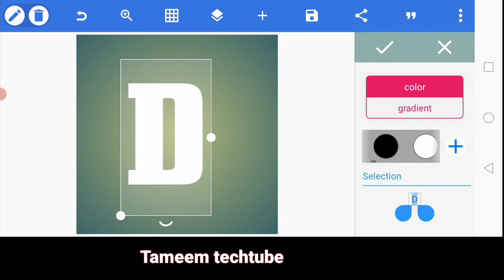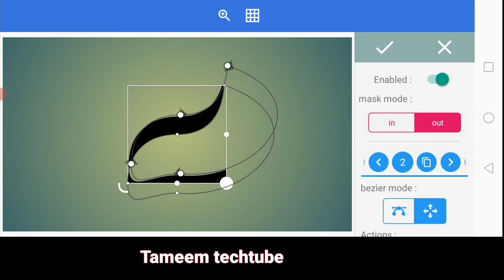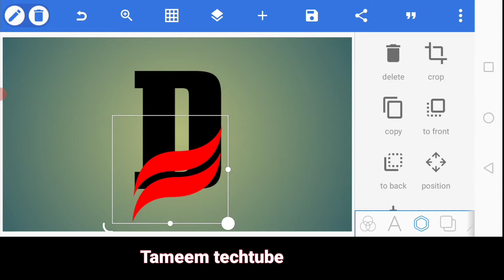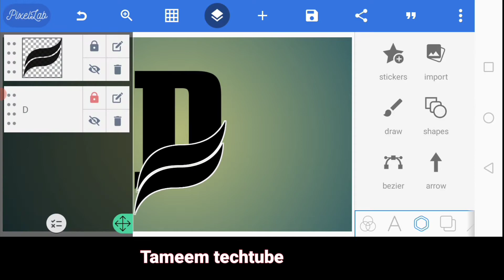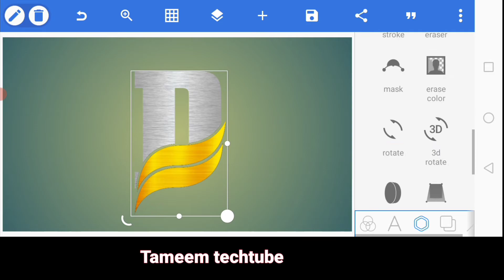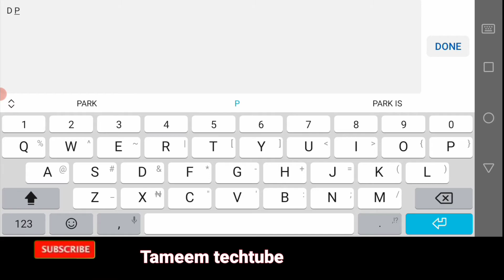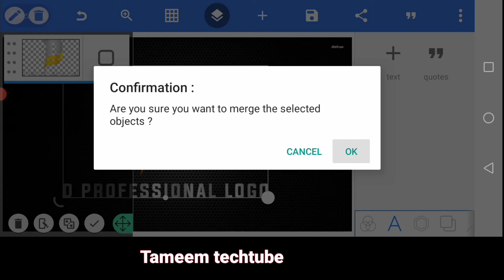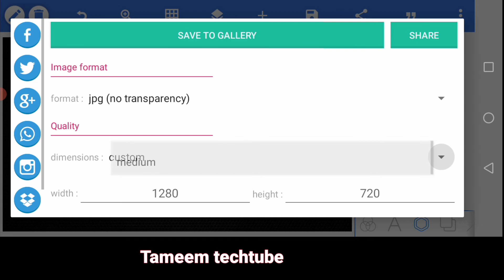D professional logo design on Pixellab Android || learn how to make a professional logo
Today in this tutorial lecture I want show you how to make a D professional design on Pixellab Android